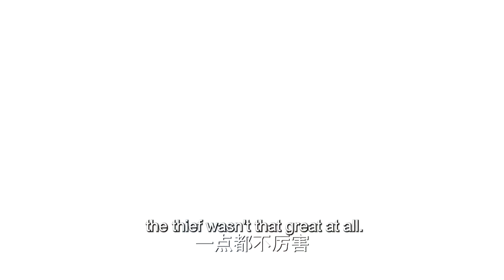【ENG SUB】Legend of Saint EP10 | Genius saint and prince fell in love | Ariel Lin/ Zhang Binbin